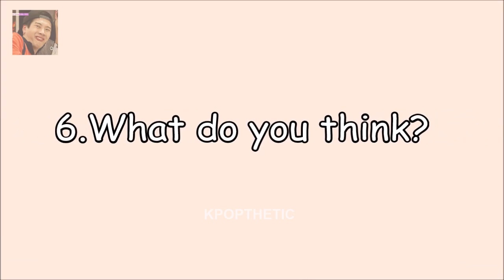Got7 Jackson Wang moments I think about a lot (2019)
Hey Guys,
This is just a compilation of Got7 Jackson Wang moments I think about a lot.

P.S.-Ignore the watermark, this channel was formerly known as Kpopthetic